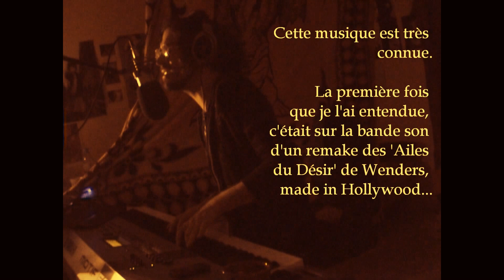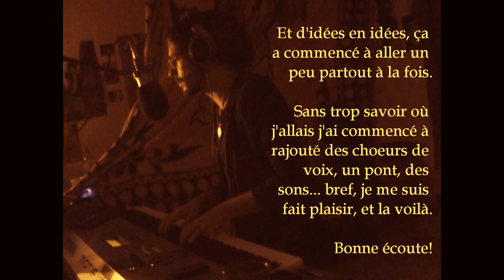Angel (Sarah McLachlan cover)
Une réinterprétation assez libre du très célèbre single de Sarah McLachlan, 'Angel'. Explications incluses dans la vidéo. Si vous aimez, merci de noter! Sinon les commentaires sont pour les gens civilisés quoi qu'ils pensent de mon trip. Toute critique est positive!